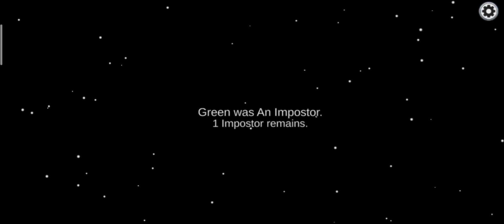AMONG US | SHAPESHIFTER GAMEPLAY no commentary Part 11